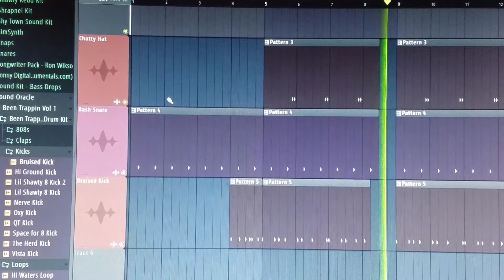In the way